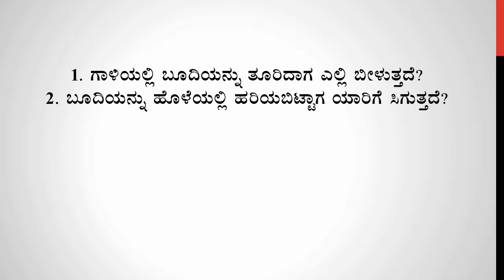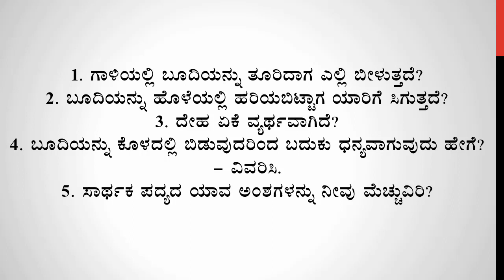Class 08 Kannada Audio Notes | ಸಾರ್ಥಕ | Saarthaka | ೦೮ನೇ ತರಗತಿ ಕನ್ನಡ ಪ್ರಶ್ನೋತ್ತರ ಧ್ವನಿ ಮುದ್ರಣ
ಮಾನ್ಯರೇ,

Info :
Designation: Coordinator of Kannada Department &